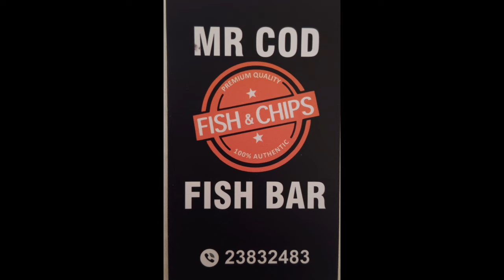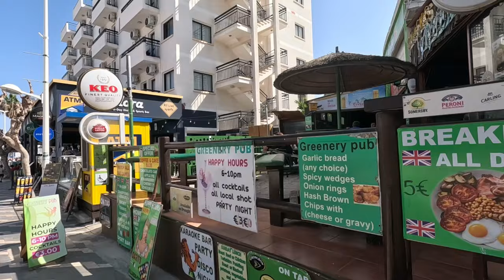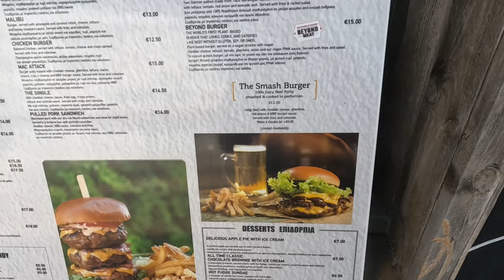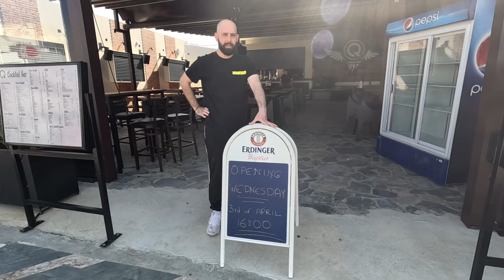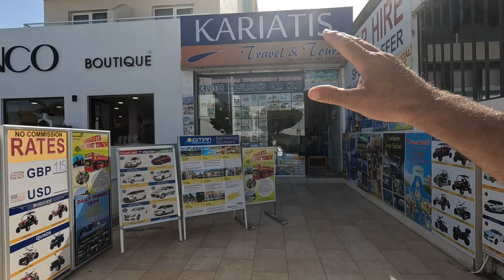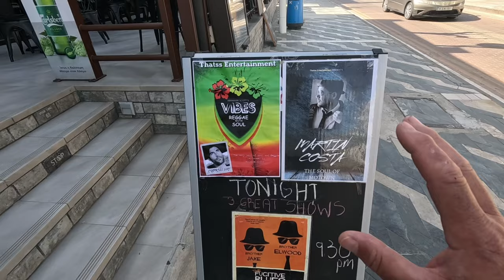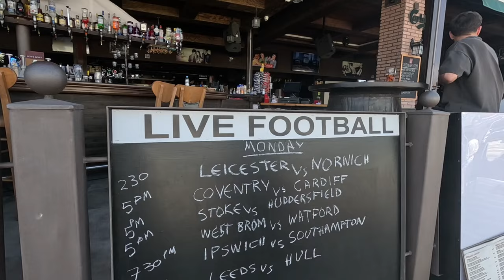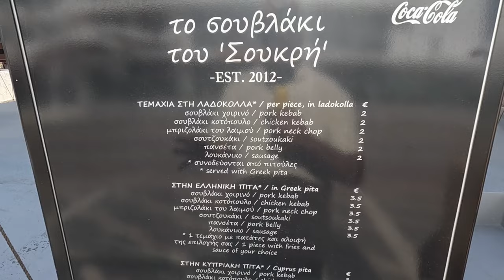Protaras Strip Cyprus, April 2024 - Up and Running.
Join George Cyprus Insight for a look at the strip in Protaras in April.

Get a glimpse of the bustling Protaras Strip in April 2024! Watch as the lively street comes to life with shops, restaurants, and vibrant nightlife.

Instergram cyprusinsight.